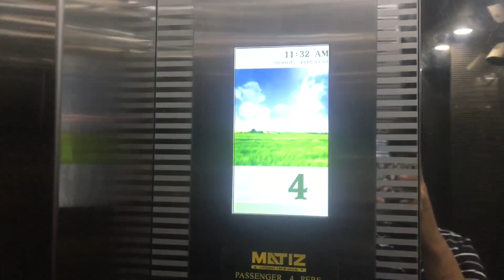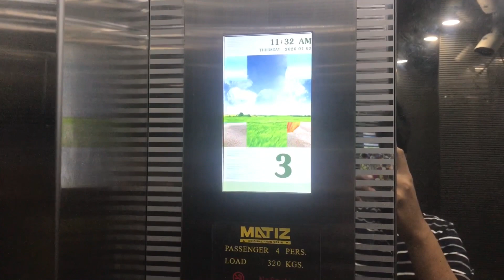R01 | Wat Borom Racha Kanjanapisek Anusorn, Nonthaburi | Matiz Traction Elevator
This one is actually my first elevator ride of 2020.
This one was requested by Elevator Video by Clock Bally.
This one was modded from generic elevator with Jinlix buttons.

논타 부리 왓 보롬 라차 칸 자나 피섹 아누 손 마티즈 엘리베이터

ลิฟต์มาทิสที่วัดบรมราชากาญจนาภิเษกอนุสรณ์ จังหวัดนนทบุรี

Building name : Wat Borom Racha Kanjanapisek Anusorn
Area : Bangbuathong, Nonthaburi
Capacity : 4 Persons / 320 Kg.
Floor stop : 1-4
Taken date : January 2, 2020